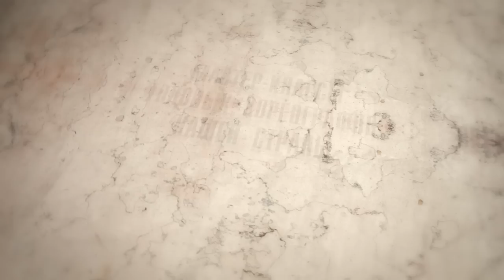GO UP DANCE INTENSIVE 2014-2015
Go Up Dance Community